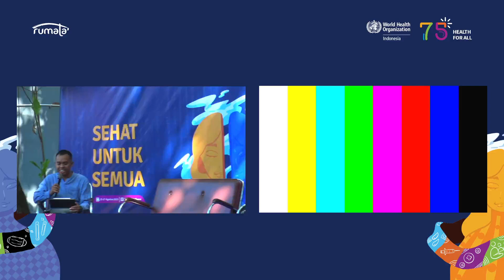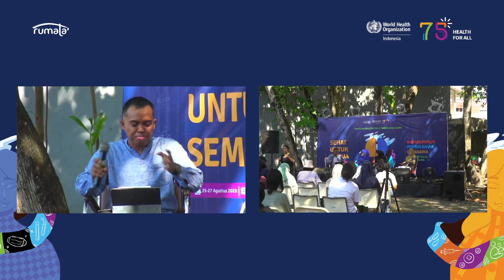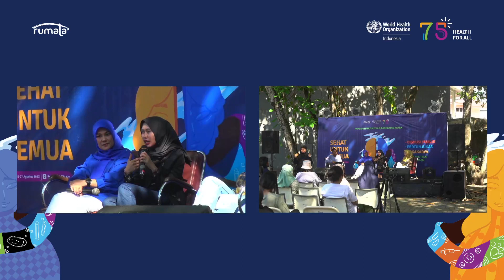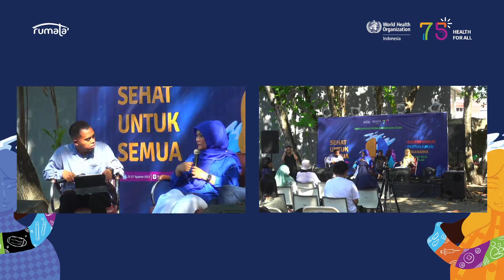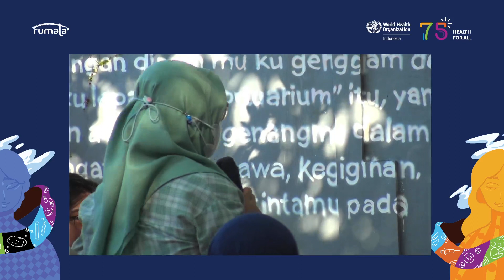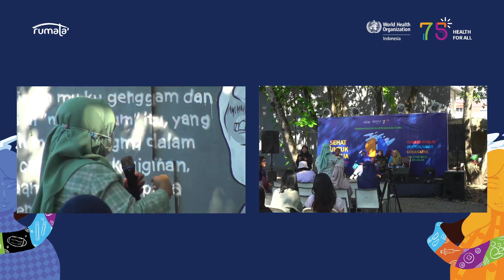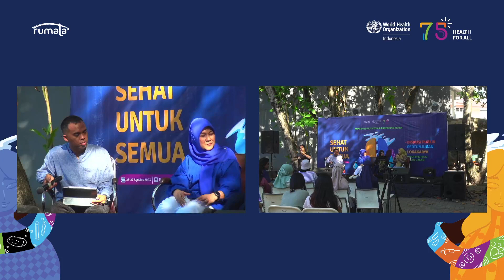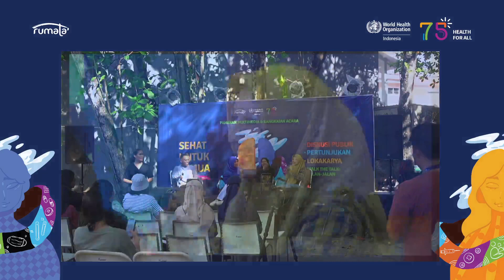Diskusi Menjaga Kesehatan Mental di Era Digital | WHO75 Makassar